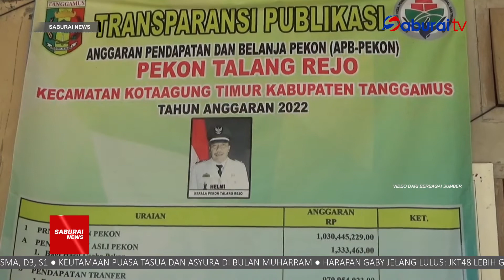Jalan Rusak Dekat Pemkab Tanggamus - SaburaiNEWS